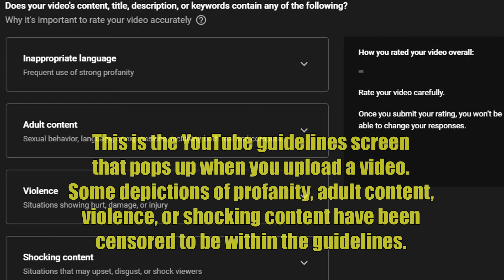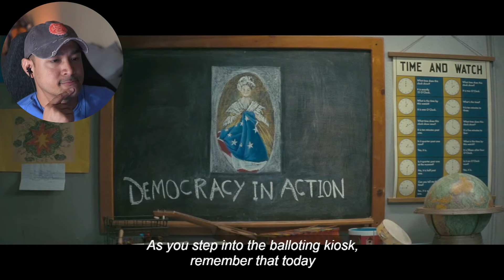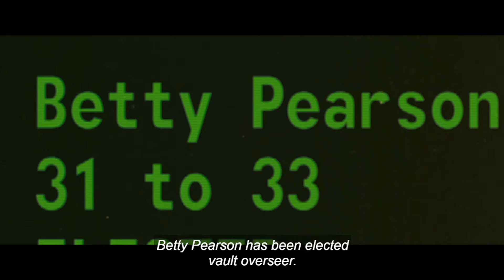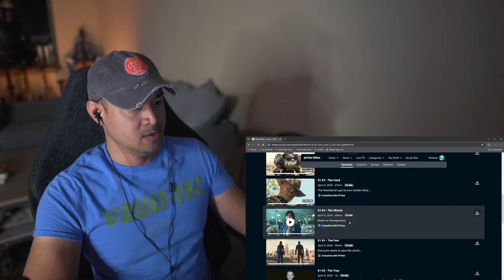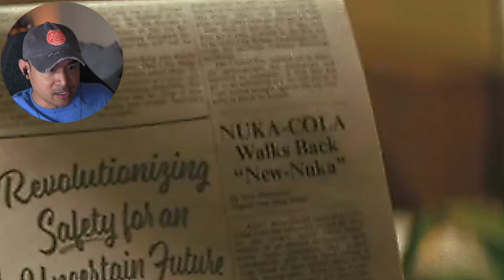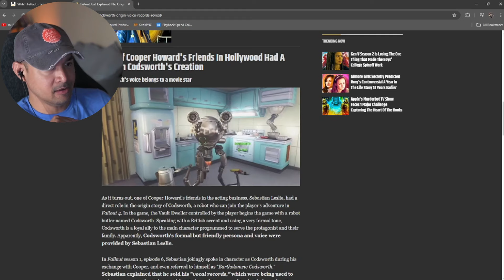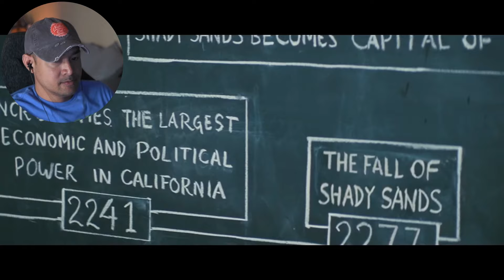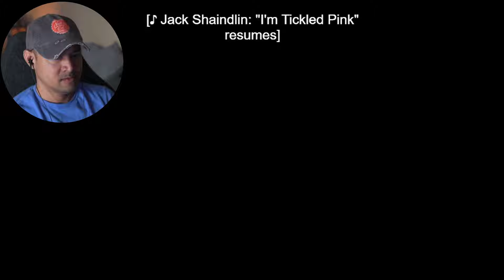Fallout - S1: Episodes 5 - 6 Reaction (2024)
I went on one hell of an awesome journey with this show. I'm a long-time player of the games and a fan of the universe, and I think this show did the universe justice. Amazing show!

This video is NOT a replacement for the show, and is solely for commentary purposes. Please watch the show.